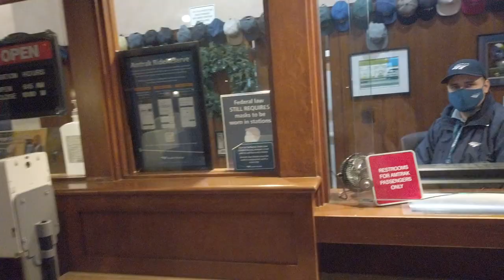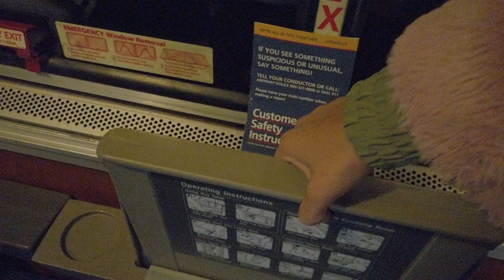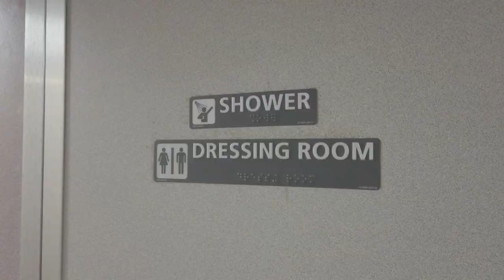AMTRAK Roomette 🚆 Coast Starlight Honest Review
AMTRAK ROOMETTE 🚆 COAST STARLIGHT REVIEW

In this video, we will check out Amtrak roomette by Coast Starlight.  This is a trip from Santa Barbara Amtrak Station to Los Angeles Union Station.  I booked a roomette for this trip.